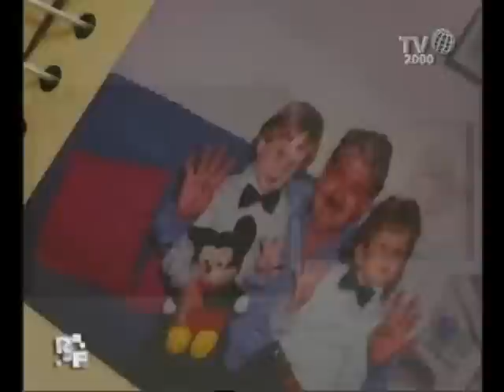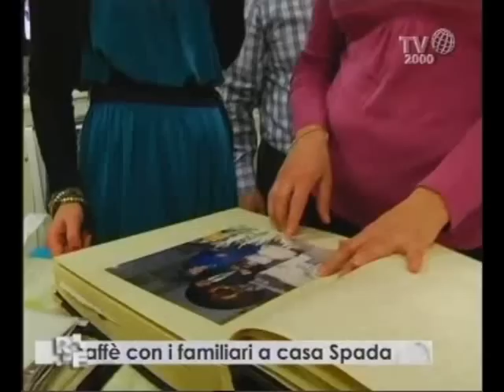Romanzo Familiare - Famiglia Spada - Caffè famiglia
Milly prende un caffè con sua mamma Chiara, il cugino Francesco e la nipote Ilaria. E' l'occasione per molte chiacchiere familiari...